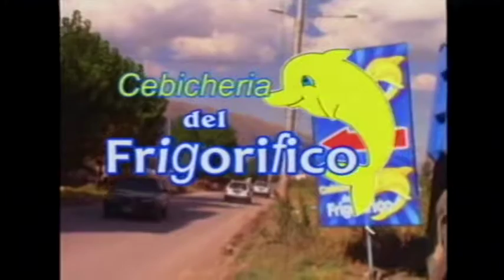a todo deporte 21 02 17